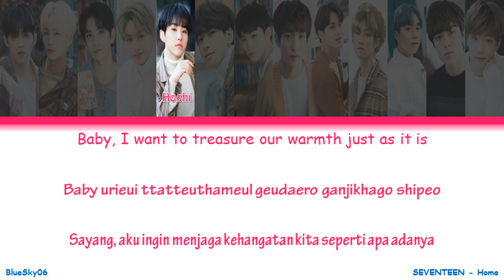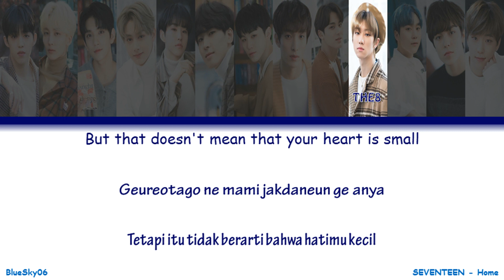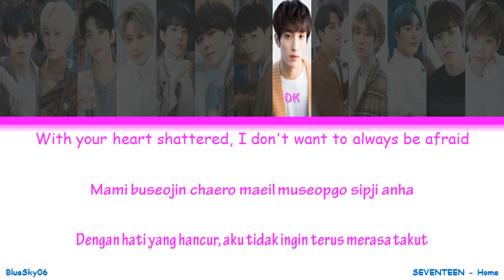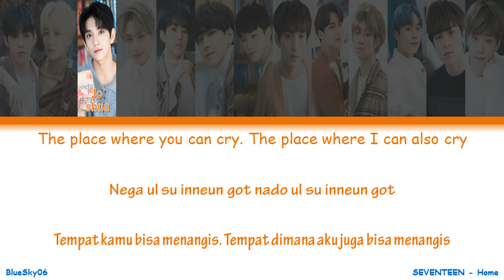SEVENTEEN (세븐틴) - Home LYRICS [Color Coded SUB ROM/INDO/ENG] | LIRIK INDONESIA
Artist : Seventeen
Title : Home
Album : SEVENTEEN 6TH MINI ALBUM 'YOU MADE MY DAWN' - EP
Released : Jan 21, 2019
Label : PLEDIS ENTERTAINMENT

Video with ROMANIZATION, INDONESIA and ENGLISH lyrics
Sorry for any mistake(*^_^*) Enjoy ｡^‿^｡